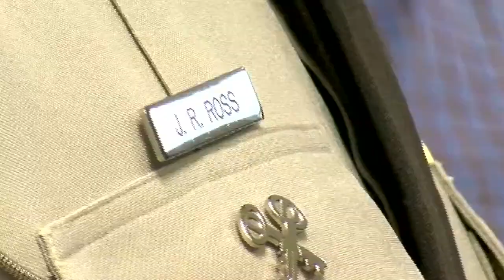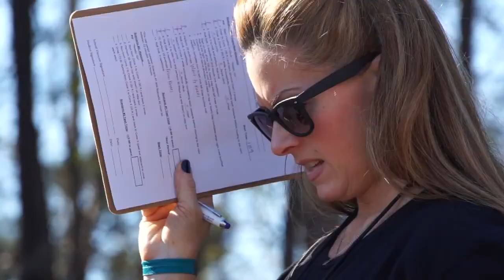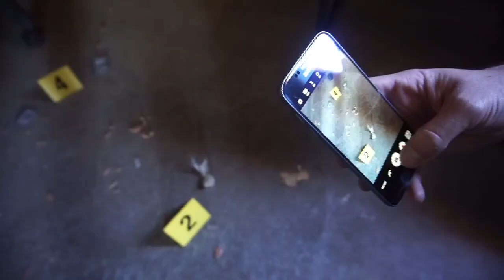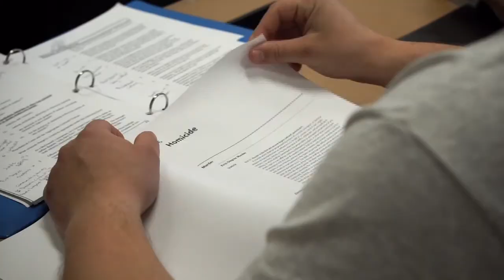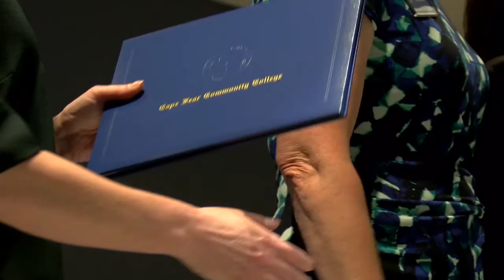Basic Law Enforcement Training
Following a team of recruits from the day they get their first text to graduation.